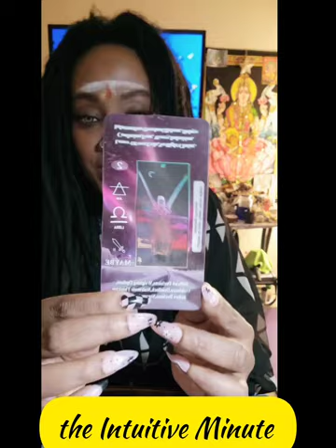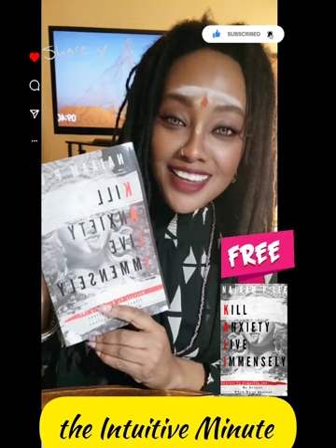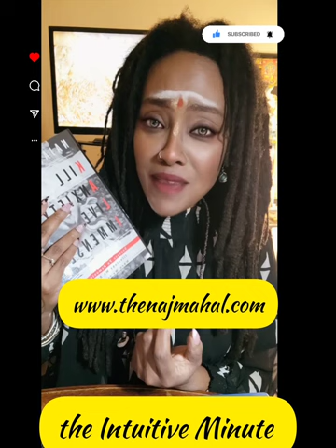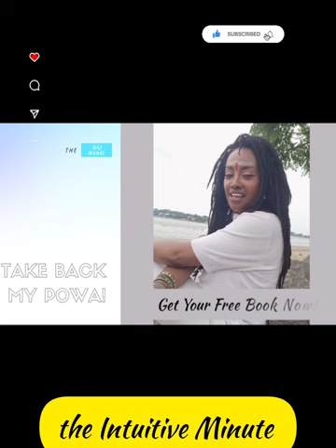"Sleeping on Confusion: How to Find Clarity in the Morning"|Tuesday April 25th, 2023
Become KALI Warrior so that you take back your POWA and control over your life!

Are you seeking one on one, personal advise or Coaching in your life? I want to open my doors to you and schedule a time to chat . Lets start removing the blocks, obstacles that are in the way of your Blessings and Success!

please note: this Free Consultation is for new clients only!

..j.